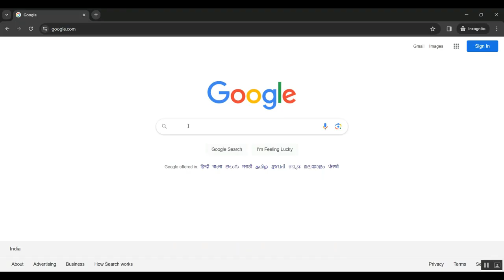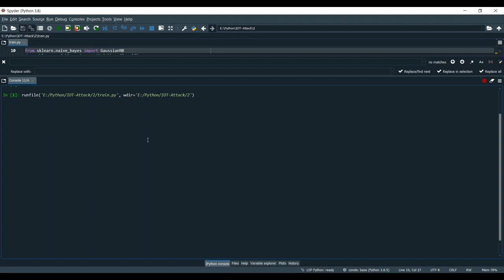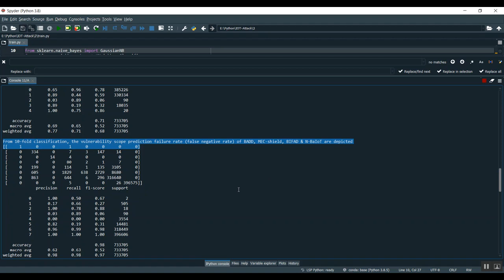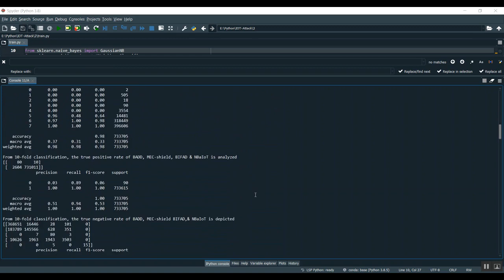MIDAS Safeguarding IoT Devices Against Malware via Real Time Behavior Auditing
IEEE PROJECTS 2024 TITLE LIST

* Complete Source Code
* Complete Documentation
* Complete Presentation Slides
* Flow Diagram
* Database File or Dataset
* Screenshots
* Execution Procedure
* Video Tutorials
* Supporting Softwares

Support Specialization
* 24/7 Support
* Ticketing System
* Voice Conference
* Video On Demand
* Remote Connectivity
* Document Customization